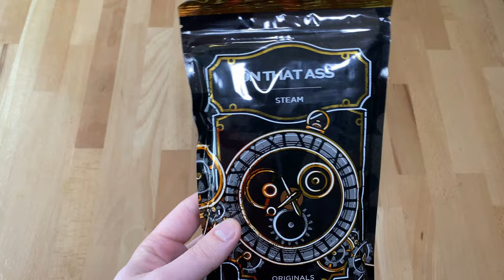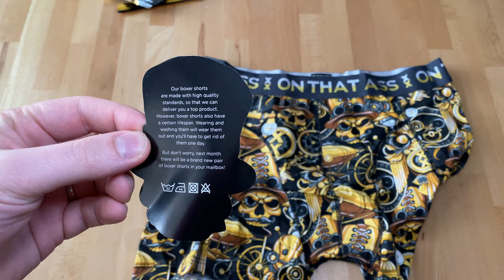ON THAT ASS STEAM Erste Boxershort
Meine erste erworbene Crazy Boxershort von On That Ass.

Egal ob Unboxings, Tutorial oder Gaming auf meinen Kanal kommt das was mir Spaß macht .
Sozial Media Kanal
Mein Equipment:

Euer
LIP TV